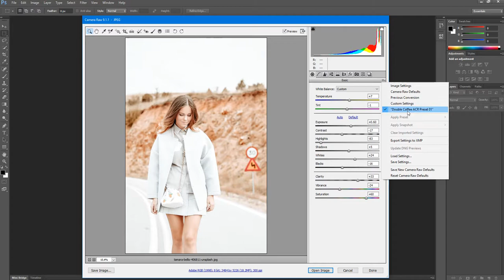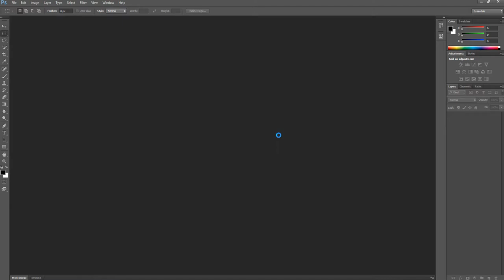How to run XMP files on adobe camera raw on Adobe Photoshop Cs6?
In this tutorial, we will learn to How to run XMP files on Adobe Camera Raw on Adobe Photoshop Cs6?